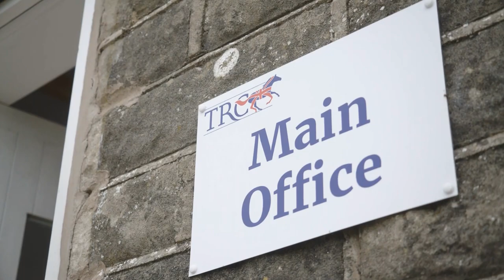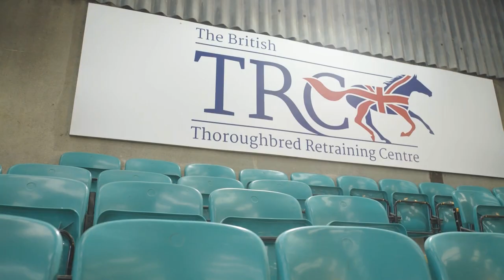Overview of BTRC's Work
Sir Peter O'Sullevan Voice Of Racing Day 2017